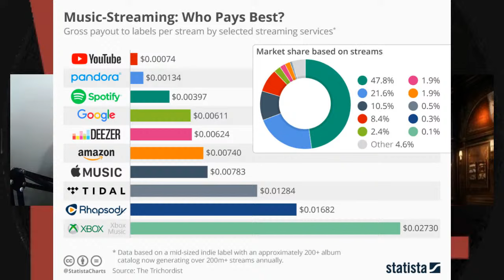Real Djs Matter Podcast Premiere Episode ft Djaytiger & Dj Brown Hornet | HBD Phife Dawg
ANY REQUESTS FOR ANY OF DJAYTIGER'S MIXES SEND $10 DONATION WITH DESCRIPTION OF THE MIX & YOUR EMAIL.  A DOWNLOAD LINK WILL BE SENT TO YOUR EMAIL